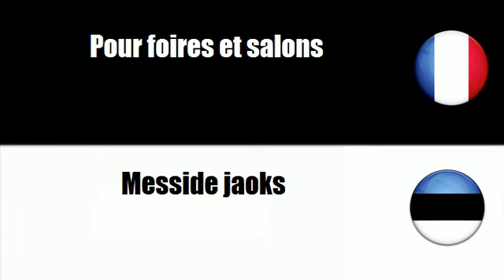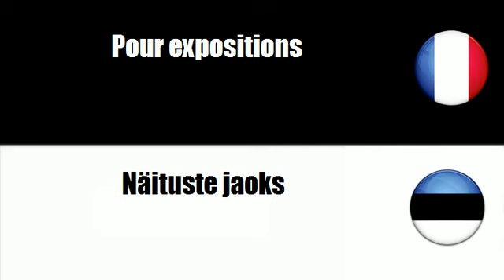# Eesti=Prantsuse # Teema = Ringhäälingureklaamiks